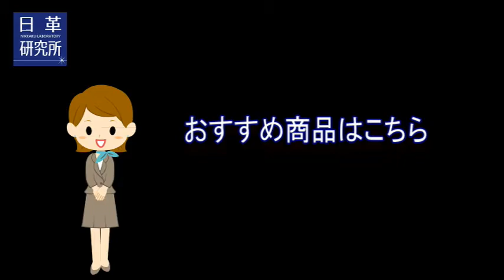ダニは冬場どこにいる? お風呂の換気扇P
Movie : No.180
アレルギーの原因といわれるダニ。夏は結構気にしていたけど冬になったら無関心。

でも、ダニはいなくなったわけではないらしい。

そこで、ダニがいそうなところを探してみました。

まずは、風呂場の換気扇。